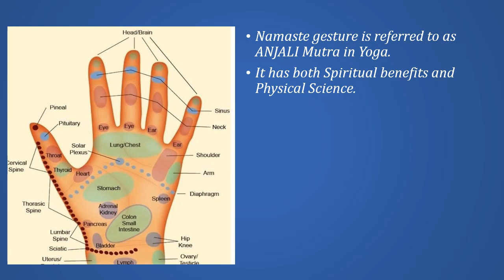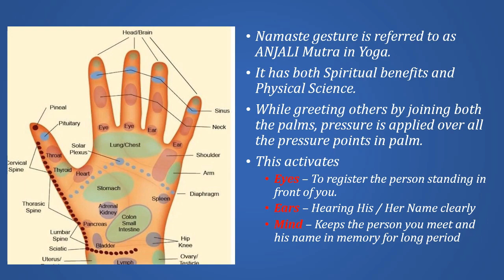Why do we say Vanakkam?? Gesture and its Scientific Benefits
This video explains about the scientific reason behind saying VANAKKAM. Learn why do we do certain things in order to do even better.